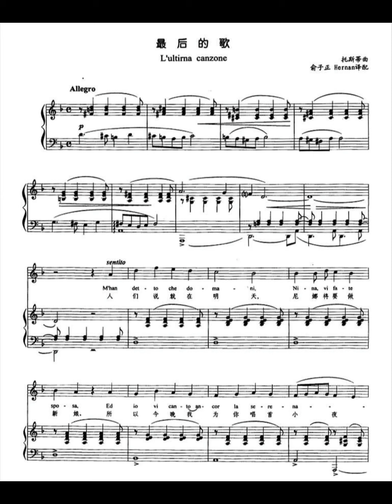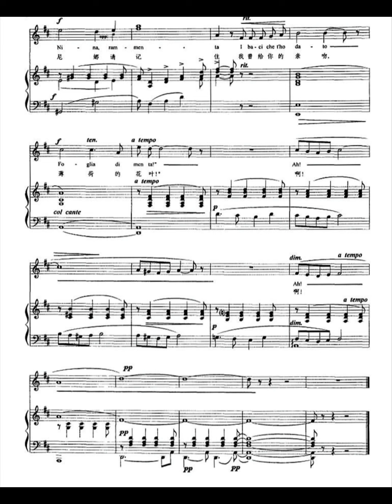L'ultima canzone (Tosti) Piano accompaniment(karaoke)Neapolitan songs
Piano accompaniment of "L'ultima canzone" (the Last Song), one of the Neapolitan songs by Italian composer Francesco Paolo Tosti (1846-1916).